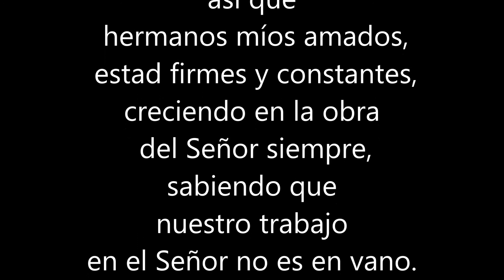4x4 Todo Terreno 4.0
Jóvenes del Área Norte de México realizaron un viaje misionero a Hermosillo Sonora la última semana del año 2013 con el firme propósito de compartir el mejor regalo que pudiéramos ofrecer.  La salvación a través de Jesucristo.